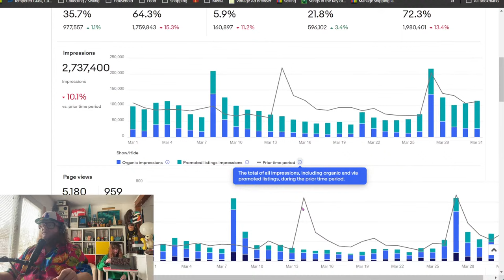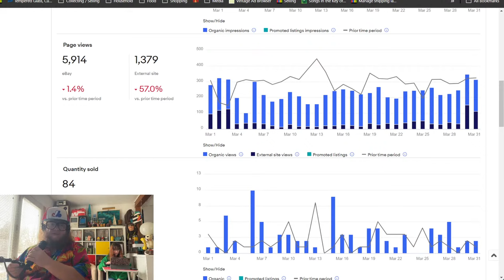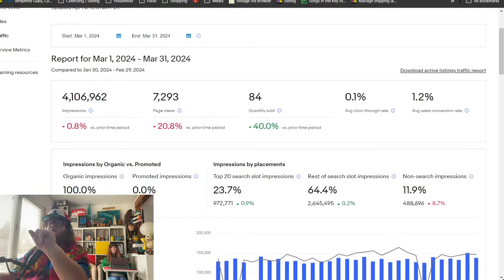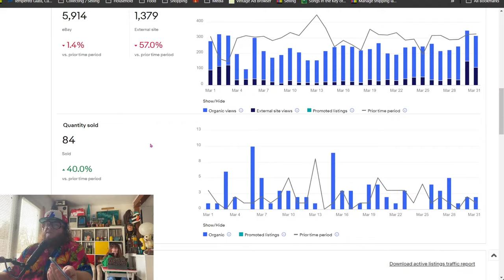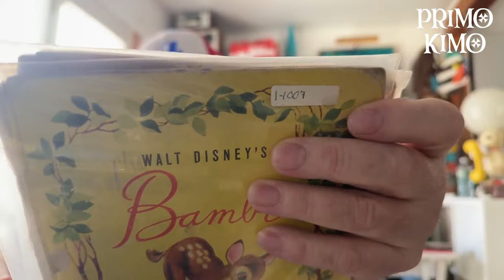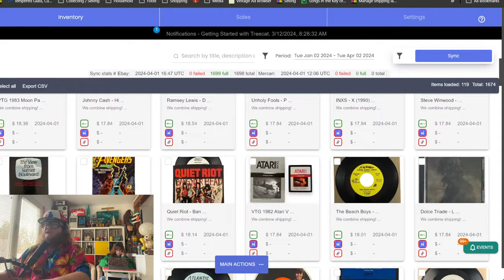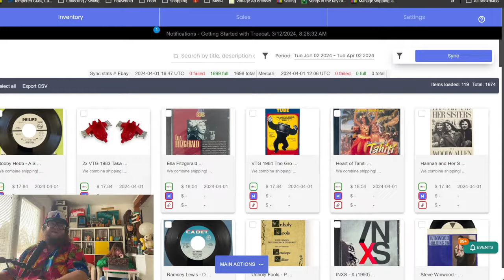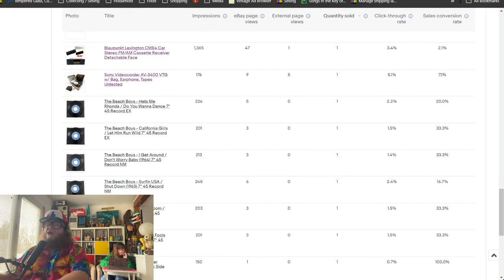This is What I Did in March to Increase Sales - No Joke! - Reseller News Now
As prognosticated by the several mysterious eBay insiders, March 2024 was a return to the olden days of strong sales.  Without the help of promoted listings we are finally equal year over year which is an awesome improvement!

We chat on the current state of reselling and what we can do to positively affect sales!
As eBay continues to "magically innovate" we continue to carve a swath of sales through the jungle of Promoted Listings chaos by NOT PROMOTING.  2023/2024 is an era of huge changes for our community of resellers and through account transparency and sharing experiences we will persevere and indeed thrive on the platform without selling our souls or used massagers.